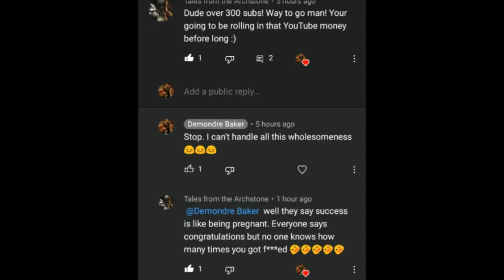Thank you 400 subs and 2 new characters